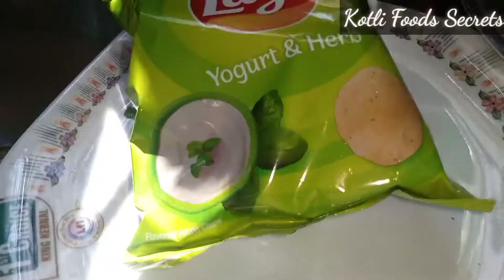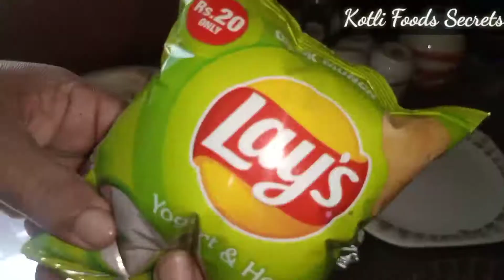Quick And Easy Recipe By Sajid Butt/Yummy And Tasty Recipe/ i love 🇮🇱🇺🇲🇬🇧🇮🇳🇸🇦